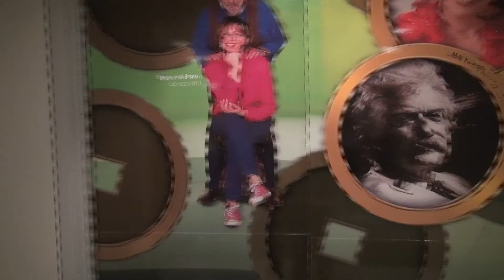Albeniz music recital Promo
By SayEh Production .
Albeniz music Recital
at richmond hill centre , toronto